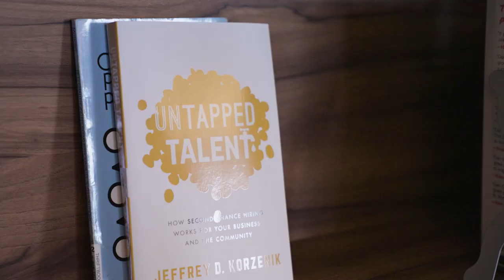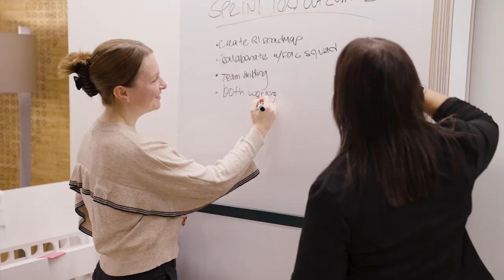Let's Talk Culture at Fifth Third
Fifth Third employees share their thoughts on the bank’s culture, values and what’s important to them. See how your career can be a Fifth Third Better here.

ABOUT Fifth Third Bank
At Fifth Third Bank, we're working hard to make banking a Fifth Third better. 5/3 =166.7%, and that’s the level of effort we put into everything we do.